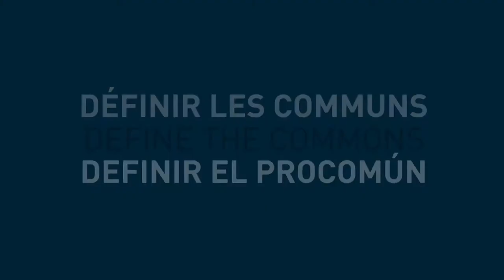Define the Commons - Soma Kishore Parthasarathy, India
A definition of the "Commons" proposed by Soma Kishore Parthasarathy, taken from an interview conducted by Saki Bailey, at the Economics and the Commons Conference  which took place in Berlin from 22 to 24 May 2013.